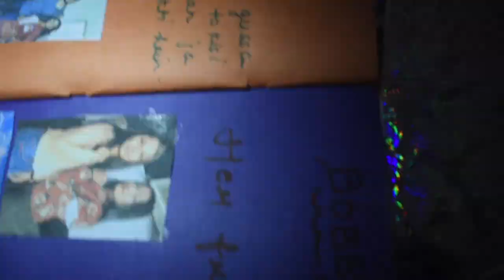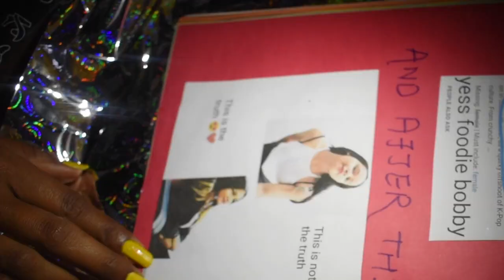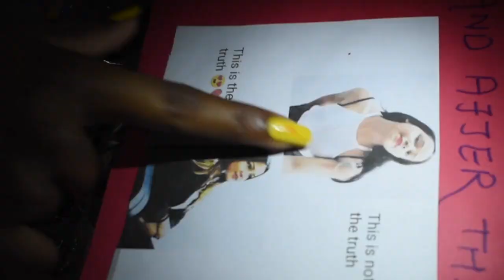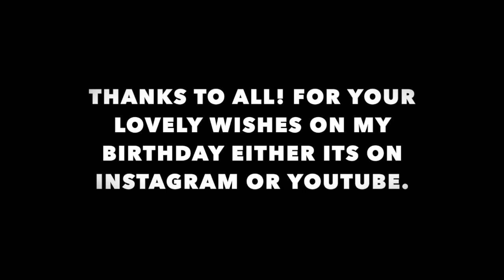WHEN UNEXPECTED THINGS HAPPEN | 02 MARCH 2020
I TURNED 21 ON THIS 02 MARCH 2020. HAPPY SUNDAY TO ALL.

 MUSIC CREDIT